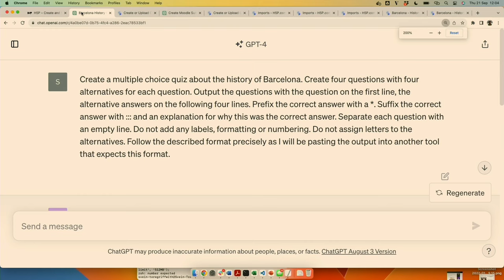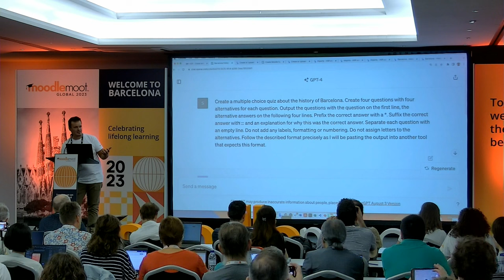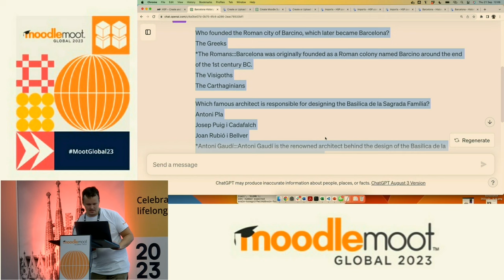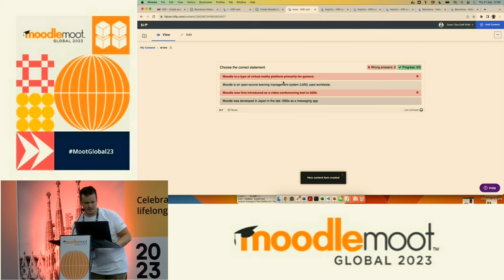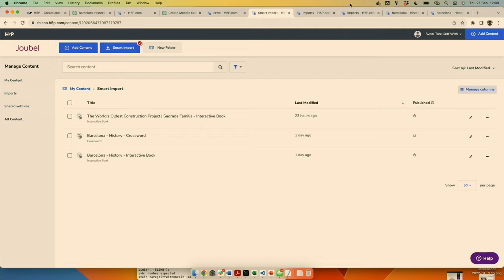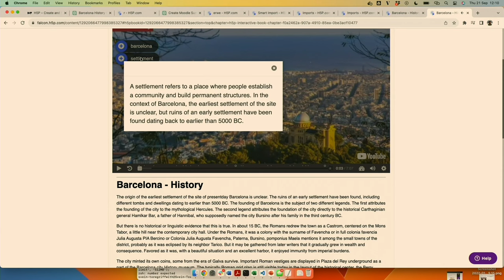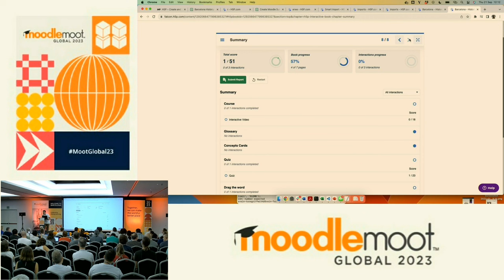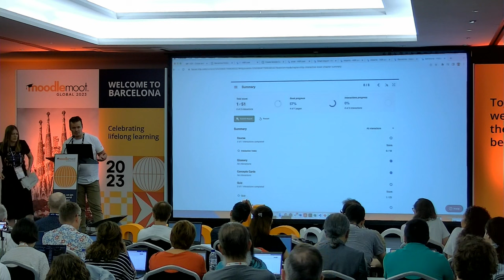Generative AI and H5P | MoodleMoot Global 2023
Generative AI and H5P
Svein-Tore Griff With - H5P
MoodleMoot Global 2023
19-21 September | Barcelona, Spain